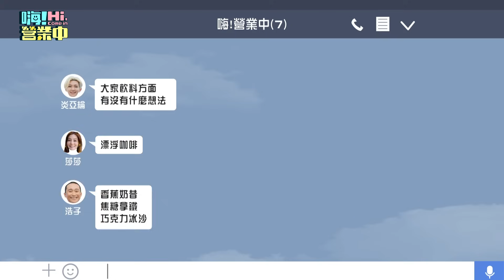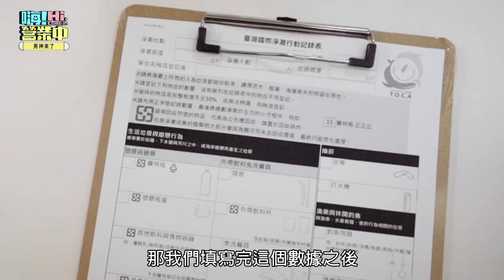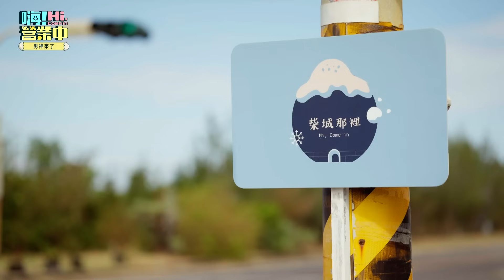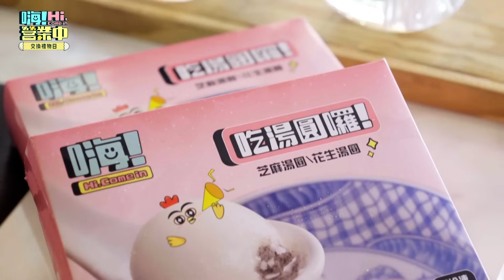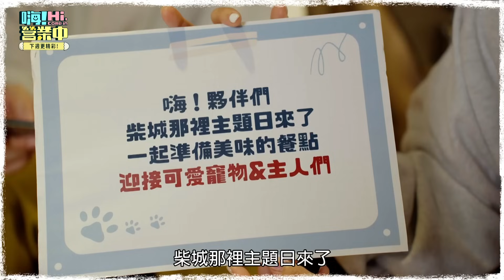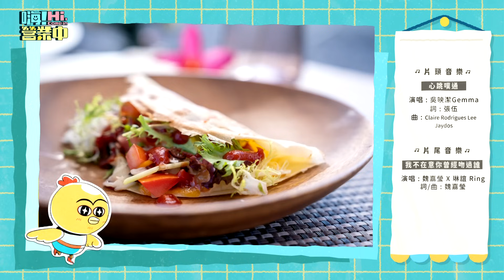[第一季EP12] 耶誕淨灘日 親子動起來！ 全民男神楊祐寧陪你一起守護海洋 喔耶!!!!｜【嗨！第一季完整版 ENG SUB 含獨家花絮&中英字幕】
這集真的好有意義喔喔喔(*´∀`)~♥
看著爸媽帶著孩子們淨灘
為海洋、地球盡一份小小的心力
也創造親子間很特別的回憶

其實淨灘不單是「撿垃圾」而已
透過這集可以讓觀眾了解到
淨灘還是有其安全性、合理性與教育性

這邊擷取「環境資訊中心」網站文章
淨灘的目標與心態：
在淨灘的世界裡，不存在「沙灘不淨，誓不回家」這件事。事實上，對於解決海洋廢棄物來說，淨灘的效果是很有限的。我們認為淨灘更重要的意義是環境教育，也因此，淨灘的重點在於如何安全淨灘，並在活動中傳達並落實垃圾源頭減量的理念。寧可撿不乾淨、撿不完，也不應超出能力負荷去撿拾廢棄物。每個人都在安全、合理的狀況下完成淨灘，並在後續的生活落實改變才是最重要的。

就像康哥說的，「每個人至少做到不要留下垃圾」
就是對環境、海洋最棒的關愛。

📣嗨！營業中 第二季
每週六 晚間8點  台視主頻
每週六 晚間10點 NETFLIX
每週日 晚間8點  衛視中文台

✨第一季各集快速傳送門